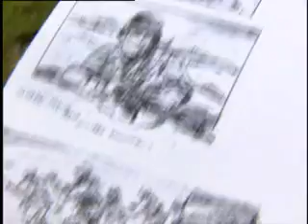The Making "Band Of Brothers" (Part 1/ 3)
The Making "Band Of Brother" Part 1 of 3